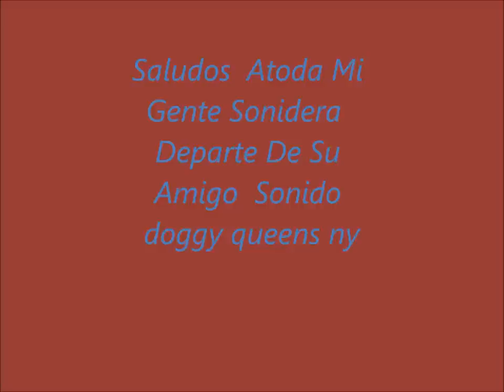Igual Que Yo 2012 y 2013 Cumbias sonidera Grupo Mala fama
bueno mi gente aki lesdejo este rico tepa espero lesguste saludos